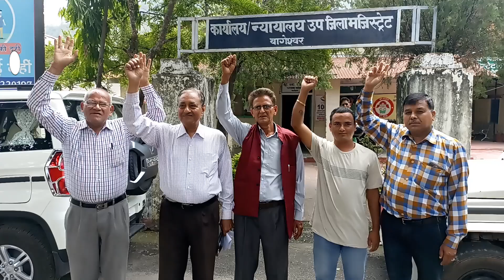मन्यूड़ा में पेयजल योजना निर्माण में मनमानी का आरोप, प्रदर्शन